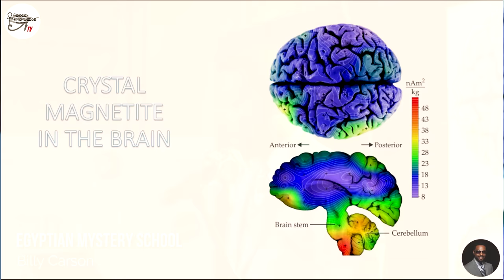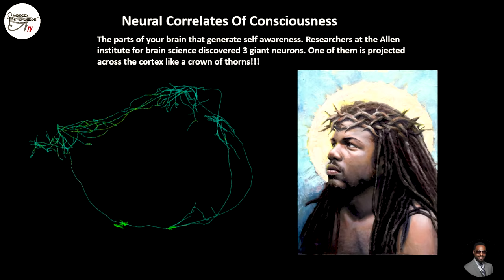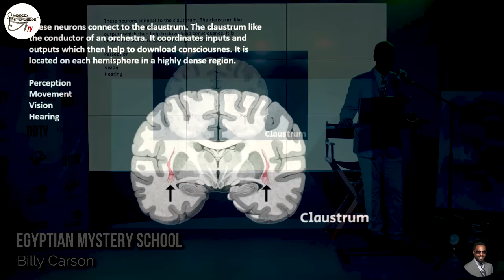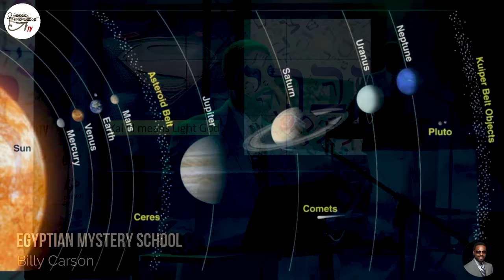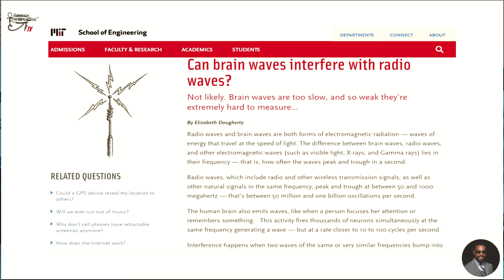Billy Carson – the God Power ‘WITHIN’… the BRAIN-Storming Episode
@billycarsonofficial In this episode of Billy Carson's Egyptian Mystery School Series, delve into the depths of human consciousness as Billy explores the enigmatic seat of power within the human brain. By intertwining scientific insights with esoteric wisdom, he leads us to ponder a profound question: Do we possess the hidden power of gods within ourselves? Join us on this journey of self-discovery and enlightenment

to invest in 4BiddenKnowledge TV and become a stakeholder in Billy Carson's flourishing venture in a vast, low-competition market.

👈 and Unleash the Power of Knowledge with 4BiddenKnowledgeTV's Exclusive 3-Day Trial! Discover a world of captivating Original Shows, Films, including The Black Knight Satellite, Documentaries, masterclasses, workshops, podcasts, and much much more!

4biddenKnowledge Brand channel  @ForbiddenKnowledge1